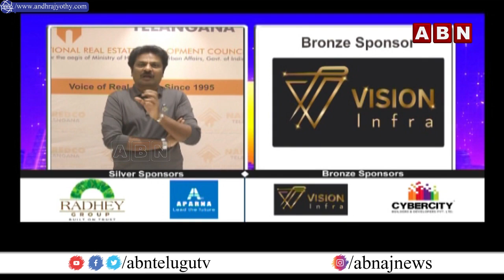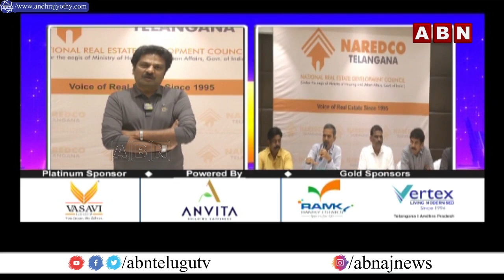Sujan Media Real City 2.0 | 31-08-2024 | ABN Breaking